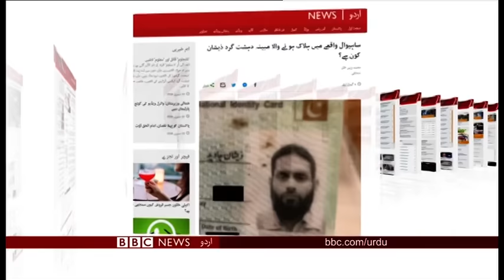Sairbeen Tuesday 22nd January 2019 - BBCURDU